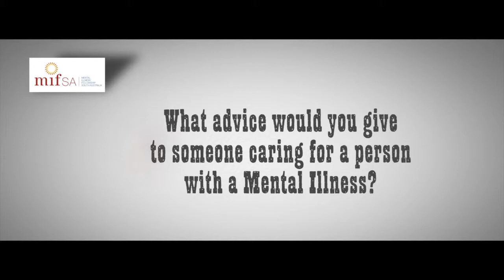My dad the carer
Patience and positivity are two of the most powerful attributes a carer can have.